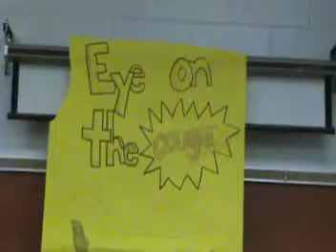eye on the cougar talent show